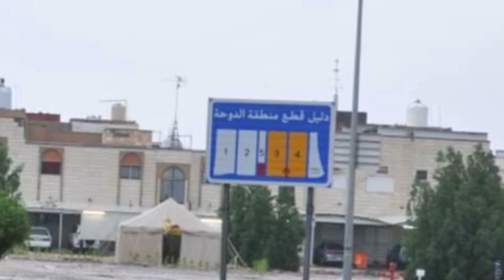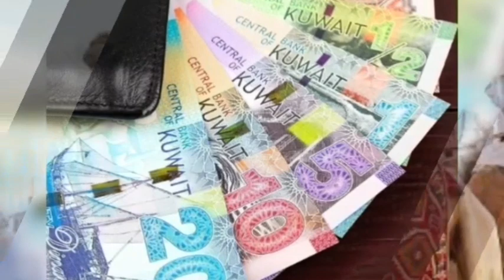কুয়েত প্রবাসীদের জন্য সুখবর। ফ্যামিলি ও ভিজিটিং ভিসার খরচ প্রবাসী ছাঁটাই বন্ধে অনুরোধ ব্যাবসায়ীদের?